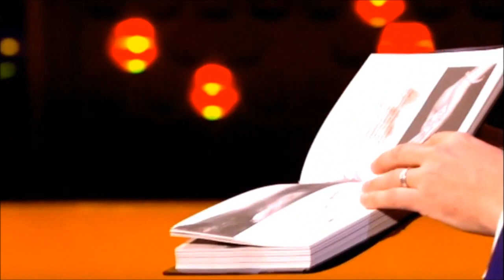Unreine Geister am Werk